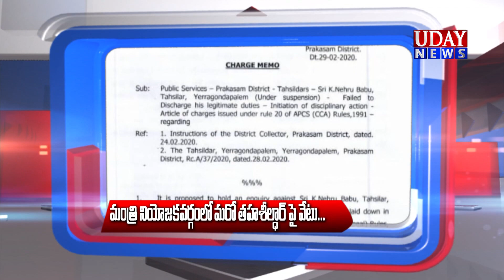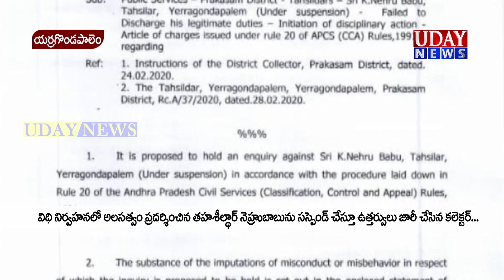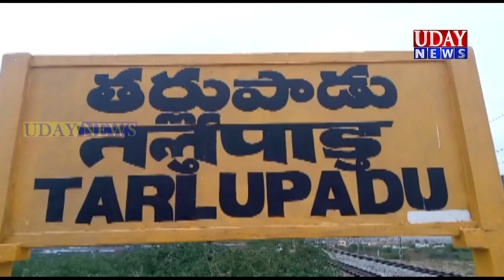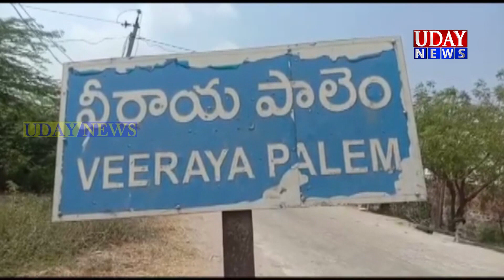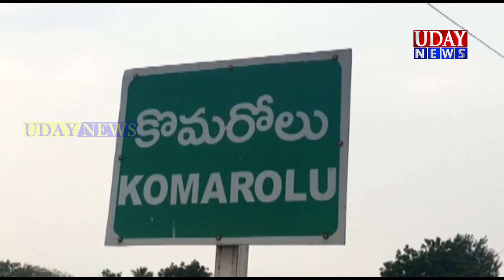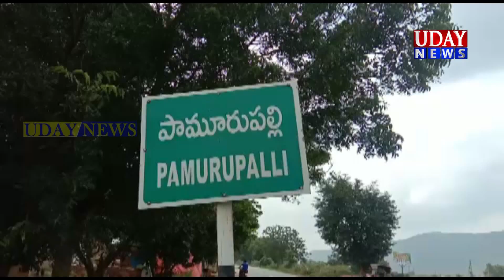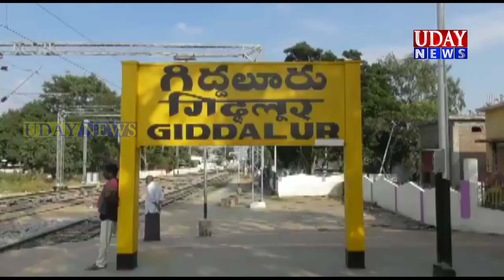ఉదయ్ న్యూస్ మార్కాపురం 01-03-2020